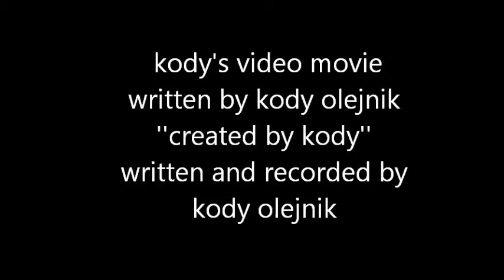kody steelers, sklooosh, dancing waters, 3rd birthday, kody cars, kody pajamas (kody's video movie)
created by kody. music by the mckameys. kodyolejnik